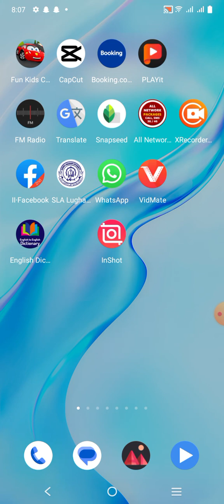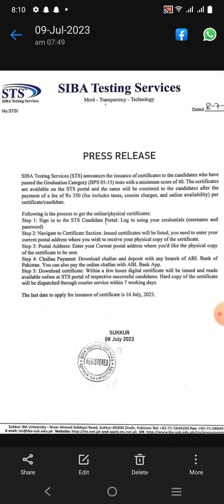Graduation Category IBA Candidates || Passing Candidates ke Lye Result Aur Certificate Agya 2023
Sts Pass Karny Walo ka Agya Certificate 2023